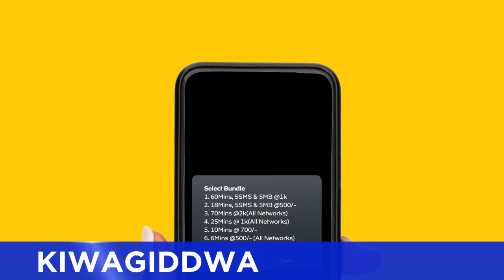Abakyaala mulekere awo okutunyigira olw'okuba mutebereza nti tuyenze